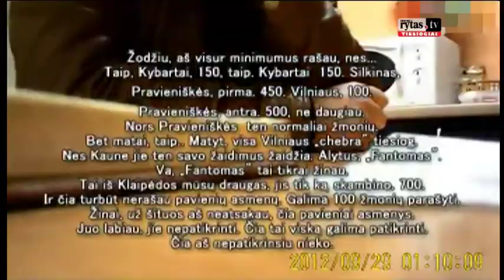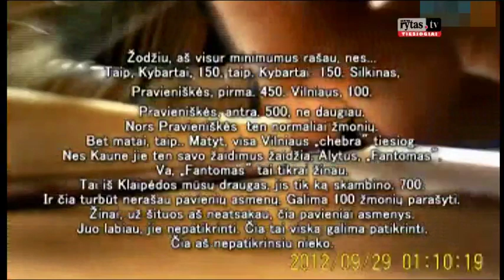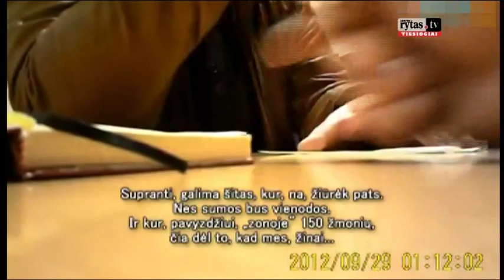Kalinių balsų pirkimo skandalas meta juodą šešėlį ant Darbo partijos (pokalbis studijoje)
vaizdo įrašas, kuriame užfiksuotos galimos derybos dėl įkalinimo įstaigose laisvės atėmimo bausmes atliekančių asmenų balsavimo už Darbo partiją. Filmuotoje medžiagoje užfiksuota, kaip tariamasi dėl kalinių paramos „darbiečiams", o konkrečiai -- Vilniaus vicemerui Jonui Pinskui ir jo žmonai Živilei. Kalbama apie konkrečias sumas, dėliojami balsavimo instrukcijų kaliniams mechanizmai.